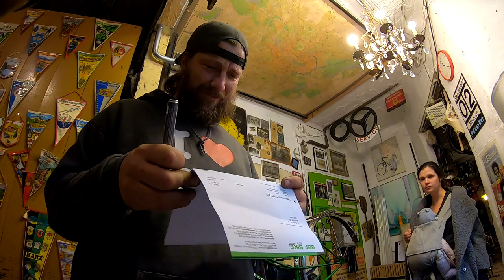Bike Repo geklaut Kettler Layana Girl, Single Speed Umbau Achse Speichen, Schneeballsystem # 858